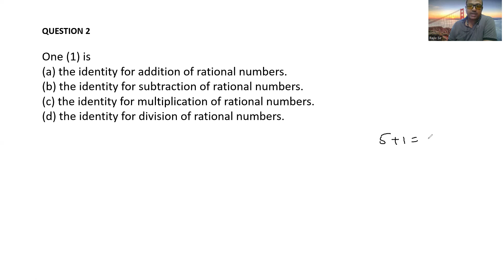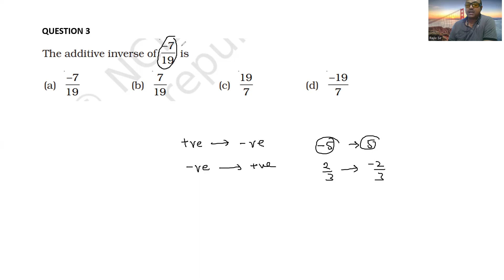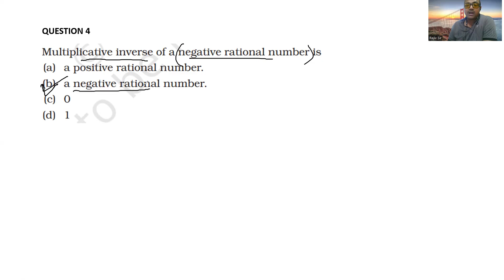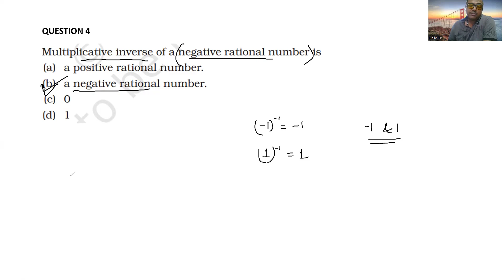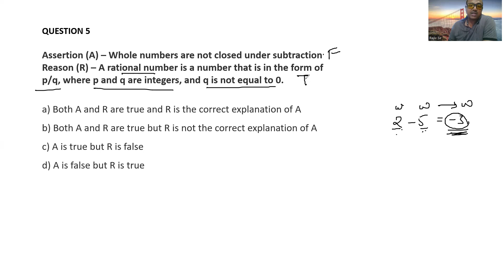CLASS 8 CH RATIONAL NUMBERS PART 4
MCQs & ASSERTION AND REASONING